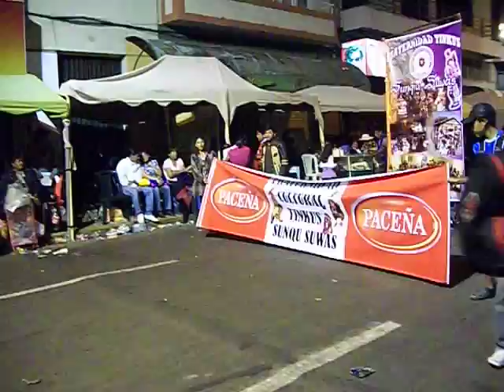CARNAVAL EN COCHABAMBA 2012